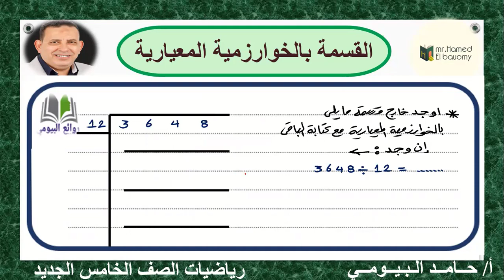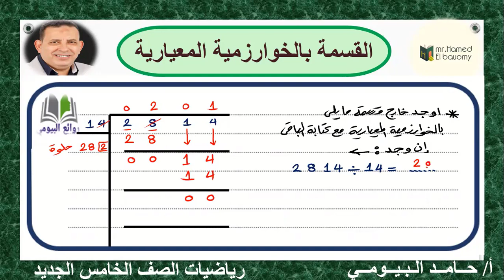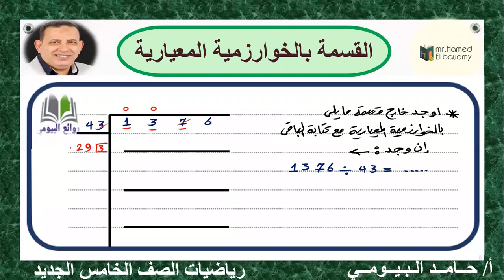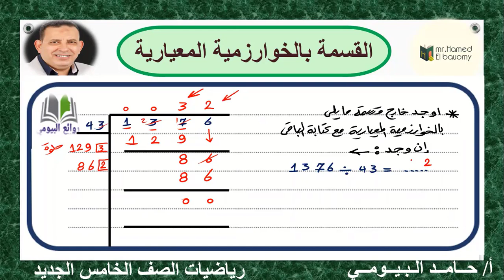الخوارزميات في حل مسائل القسمة بكل سهولة مع مستر حامد البيومى رياضيات الصف الخامس 2023 بكل بساطة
رياضيات الصف الخامس الجديد المطور
القسمة الخوارزمية
خوارزمية عملية القسمة المطولة
شرح وافي تدريبات متنوعة شاملة
القسمة بالتجزئة
الدرس الخامس الوحدة الرابعة